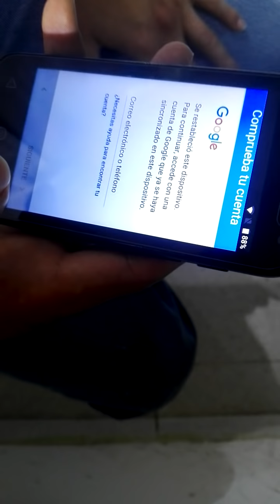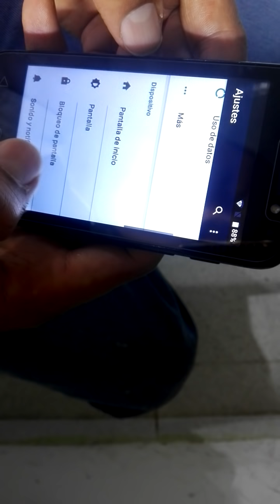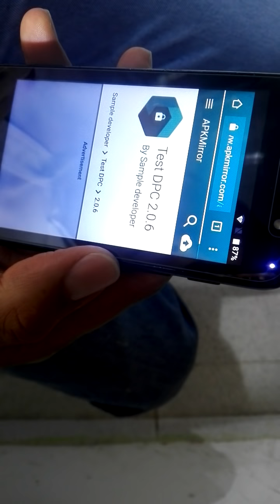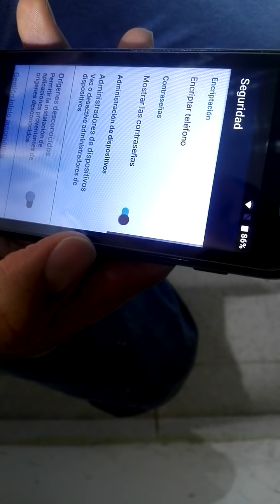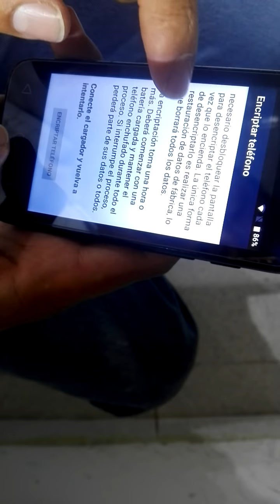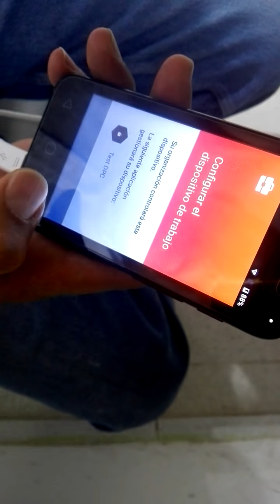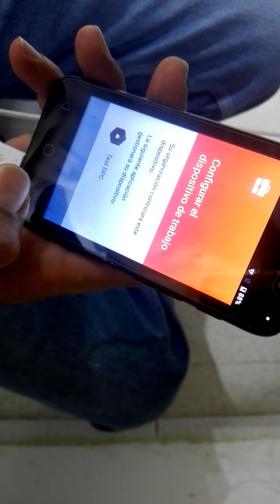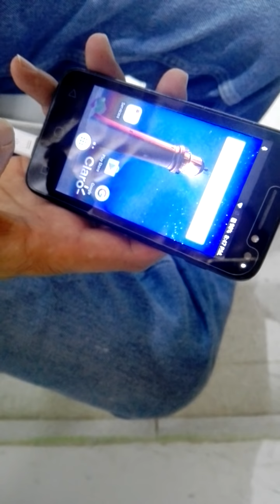Eliminar fácilmente cuenta GOOGLE Alcatel U3.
Aquí te explicamos fácil pasó a pasó como eliminar la cuenta GOOGLE DE TU ALCATEL U3.

Aplicación: TEST DPC versión 2.0.6 pan

Recuerden si una vez inicia el equipo por primera y vez y te envía notificación de que.necesitas nuevamente la cuenta GOOGLE reinicia el equipo y en cuanto aparezca TEST DPC presiona la opción SKIP Y LISTO¡¡¡=!!! :-)!..